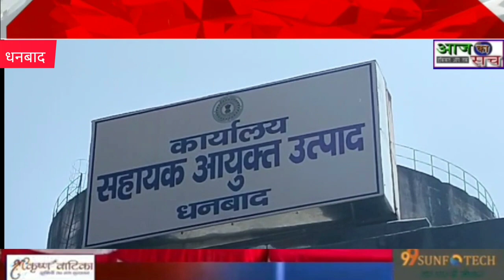उत्पाद विभाग की टीम ने छापेमारी कर लगभग 12 पेटी अवैध अंग्रेजी शराब जब्त किया है।